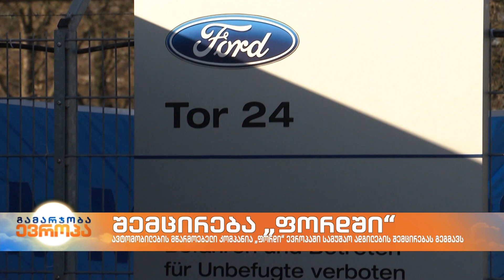„ფორდი“ ევროპაში სამუშაო ადგილების შემცირებას გეგმავს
ავტომობილების მწარმოებელი კომპანია „ფორდი“ მთელი ევროპის მასშტაბით 4000 სამუშაო ადგილის გაუქმებას გეგმავს.

მათ შორის 2300-ის გერმანიაში და 1300-ის დიდ ბრიტანეთში.